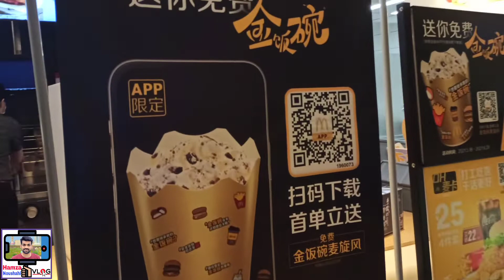Macdonald's of China